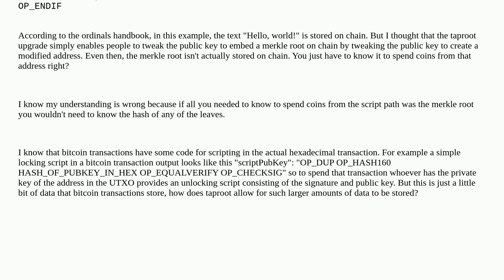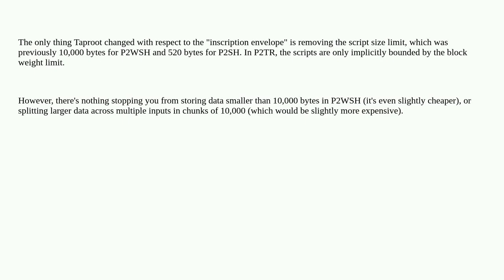Bitcoin: How can taproot transactions manage to store so much data?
How can taproot transactions manage to store so much data?

A special thanks goes out to the community

  taproot p2tr merkle-tree ordinals